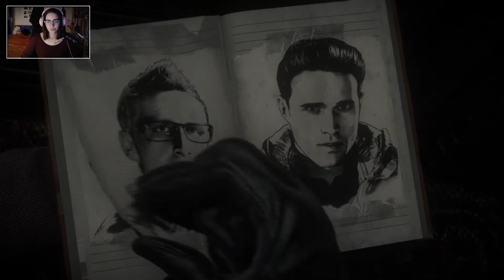UNTIL DAWN [2.0] #05 - RACHE IST SÜß | Let's Play Until Dawn (Deutsch/German)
LET'S PLAY: UNTIL DAWN [2.0] (HORROR)
#05 - RACHE IST SÜß

Hier könnt ihr euch das Spiel kaufen:

Plattform:
PS4